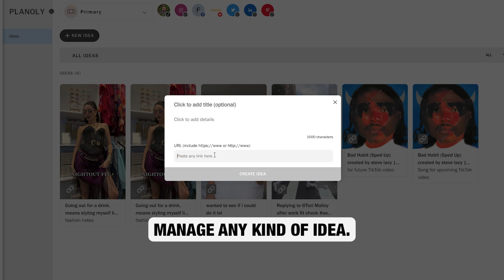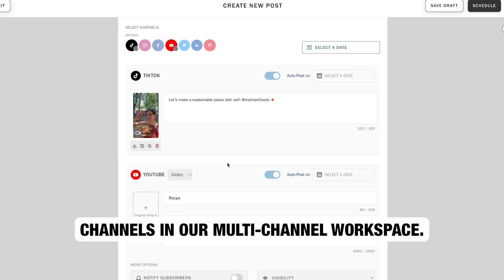A Complete Video Creation Workflow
Join Planoly & Detail for a complete video creation workflow workshop. We'll be sharing tips and tricks with our content creator community on how to save hours creating, editing, and planning video video content.

If you’re a social media marketer, UGC creator, video editor, or small business owner who needs to create and edit video content, you’ll learn how to:

✅Find ideas for your video content based on what’s trending
✅Save and manage your content ideas in Planoly’s Ideas Manager
✅Record your videos faster with Detail’s teleprompter
✅Create tutorial videos, reaction videos, and vlog-style videos using Detail’s built-in green screen and dual camera feature
✅Edit in the same app you’re recording to save hours of time
✅Easily enhance your videos with AI Portrait and filter presets✅Add auto-subtitles in the tap of a button
✅Repurpose your content and schedule all your posts in one place

GET PLANOLY  👉